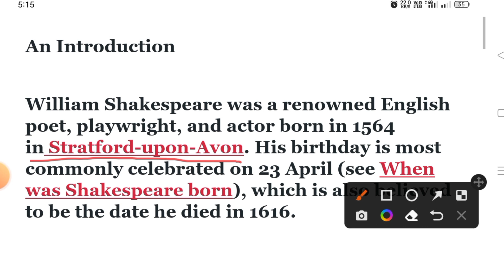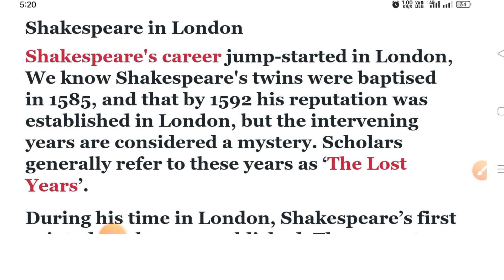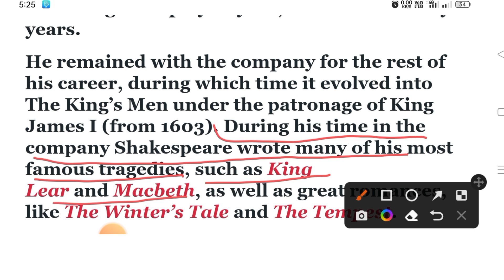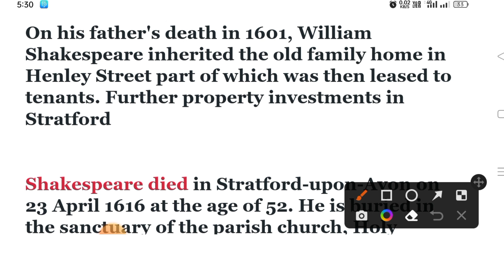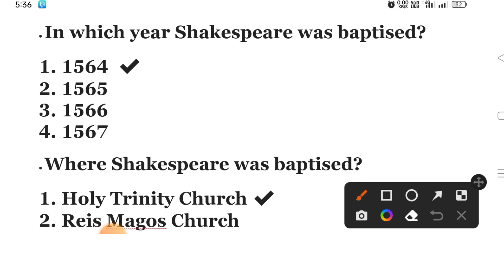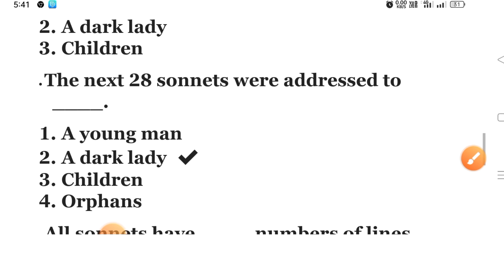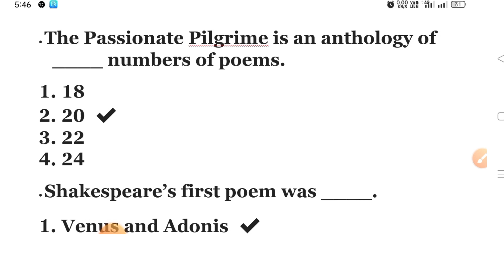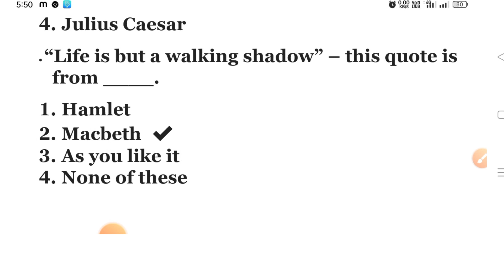Biography of William Shakespeare with important questions for TGT/ PGT/ Lt Grade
where was Shakespeare born?
who were Shakespeare,s parents?
how many children did Shakespeare have?
when was Shakespeare born?